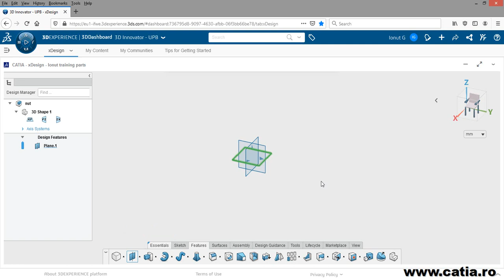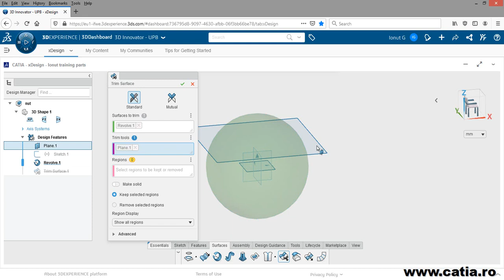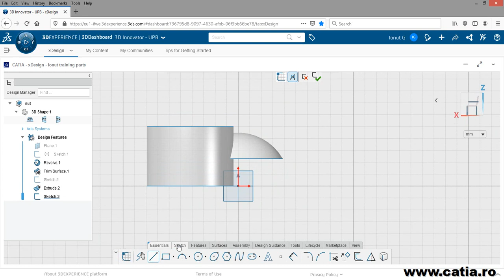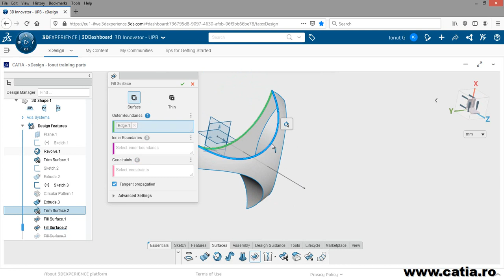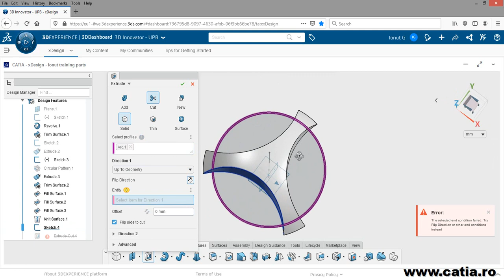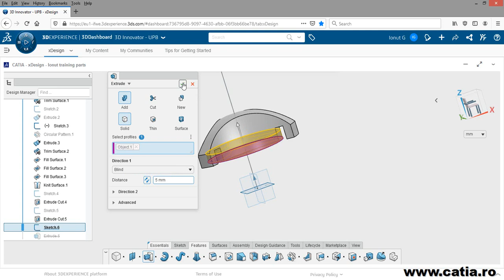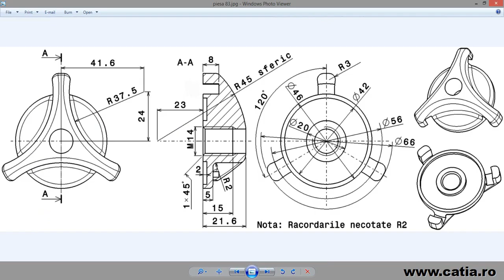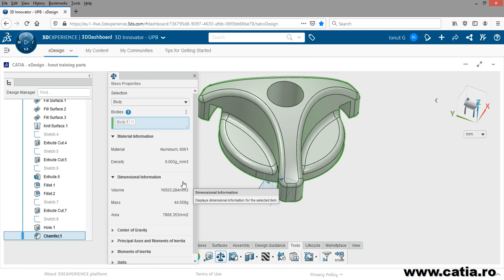CATIA xDesign Video Tutorial Mechanical Part 8 Nut for fishing reel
CATIA xDesign Video Tutorial Mechanical Part - Nut for fishing reel

CATIA Part Design Specialist
CATIA Champion